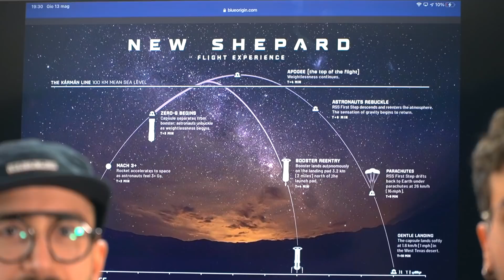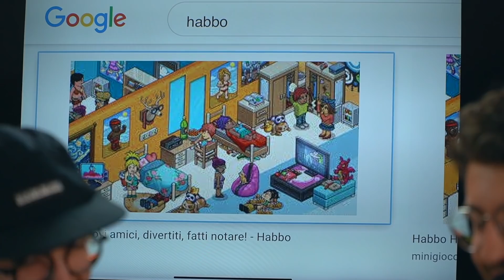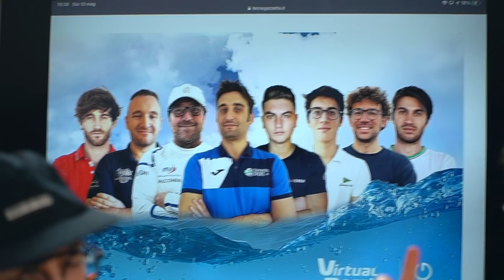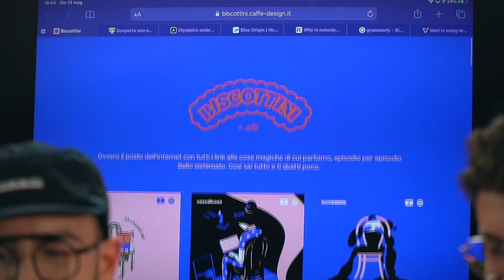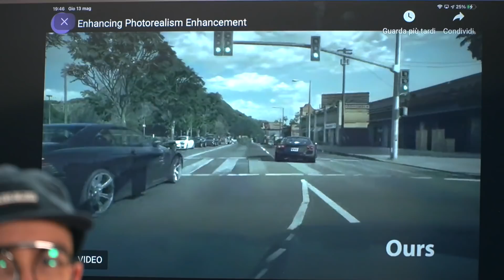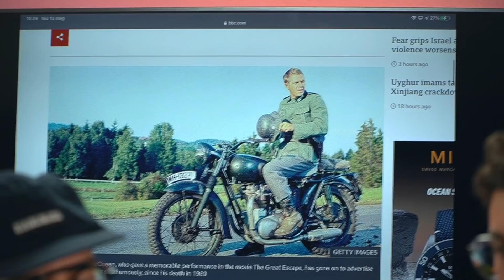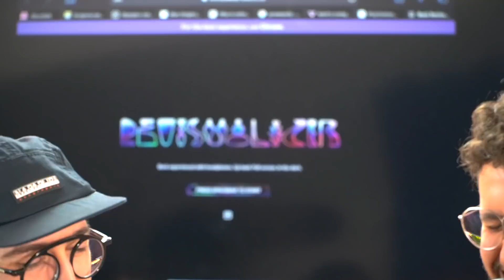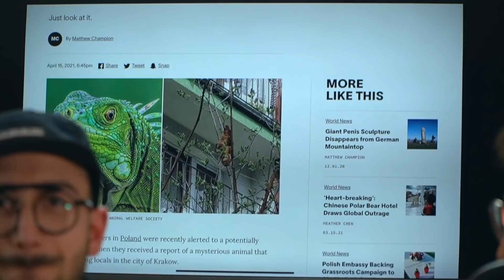Il product placement è morto — Caffè Design Podcast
La tecnologia (incredibile) in grado di cambiare le pubblicità e i product placement anche nei vecchi film, l’arrivo ufficiale degli e-sports alle Olimpiadi, l’AI di Adobe che ti dice quanto fa schifo il tuo sito internet, le magie di Intel su GTA V, un libro di ricette per chi non sente più gli odori e i sapori, i nuovi controller PS5 e un sacco di altre cose pazzesche per rimorchiare e sembrare intelligente 💫

0:00 Inizio
3:00 IN QUESTO EPISODIO
5:00 L'asta per andare nello spazio
7:20 Le chiamata ZOOM rivoluzionate per sempre
11:00 I batteri dei Pokemon
13:00 eSport olimpici
18:30 Adobe ti dice se il tuo sito è brutto
21:50 Intel rende i videogiochi schifosamente reali
24:50 I nuovi controller di PS5
26:00 Le Ad nel cinema cambiate per sempre
34:50 SITOBELLO
36:30 TikTok house su Netflix
40:00 Il Mc Menu dei BTS
42:00 Le notizie assurde di Vice
45:15 Il libro di cucina per chi ha il Covid
46:00 I pastelli che si mangiano